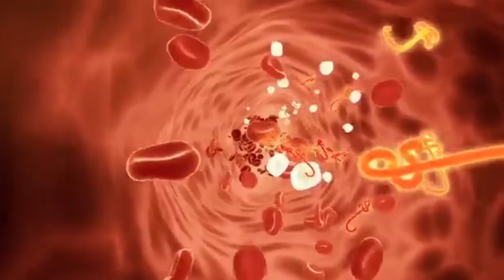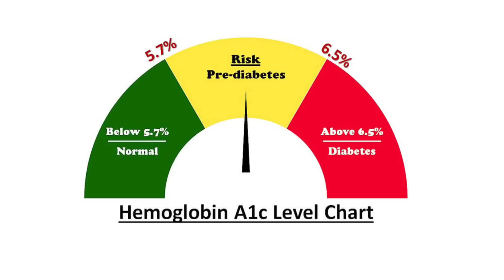Avoid These If You Have Diabetes These Can Be Dangerous - Dr. Vivek Joshi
Buy Online